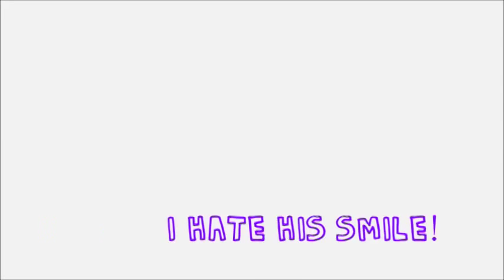The Derp, The Good, and The Weird. That's Park Chanyeol! [Trailer]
Another sample trailer guys!!!
and it's fluff *o* lol

Credits to CJENMMUSIC and StarshipTV.

Clips used:
K.Will's You Don't Know Love M/V
Juniel's Pretty Boy M/V